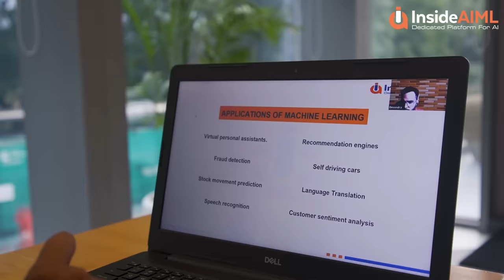InsideAIML Master in Artificial Intelligence Course With Job Guarantee | Reviews | Mukesh Sharma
Here are some of our students speaking about their experiences studying at InsideAIML.

In this Video, Mukesh explains about Master in Artificial Intelligence program and his experience at InsideAIML. InsideAIML’s Artificial Intelligence Masters Program provides training in the skills required for a career in AI. You will master Data Science, Deep Learning, TensorFlow, Machine Learning, and other AI concepts. The course is designed by IITians and includes projects on advanced algorithms and artificial neural networks.

To learn more about AI, ML, and Data Science